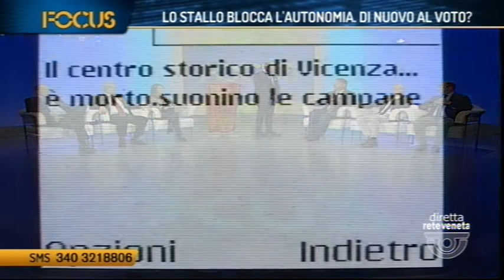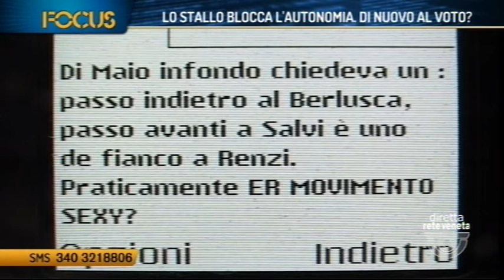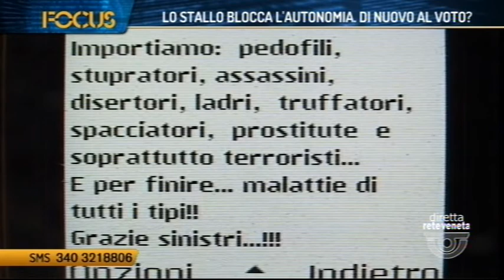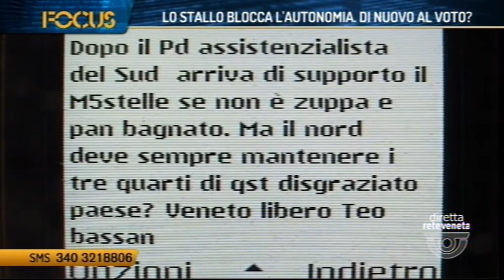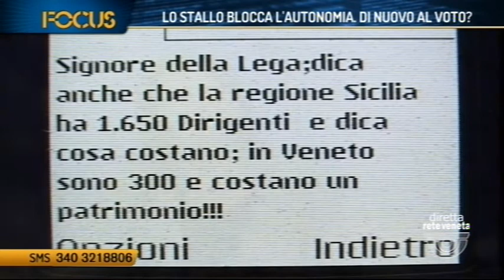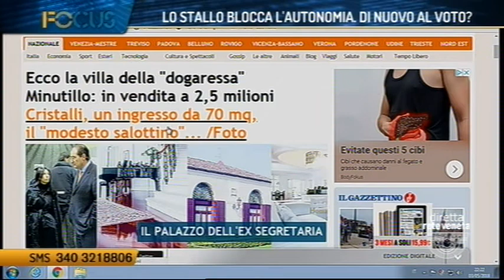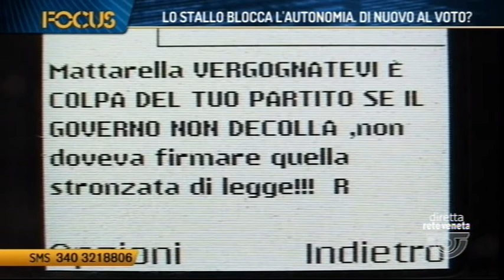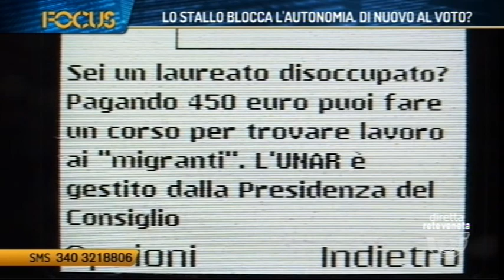FOCUS - LO STALLO BLOCCA LA AUTONOMIA. DI NUOVO AL VOTO? (03/05/2018 21.15.09)